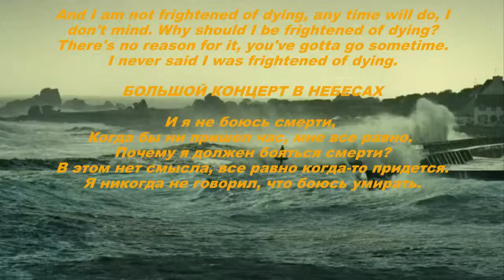Pink Floyd The Great Gig In The Sky Fragment of the film Oceans directed by Jacques Perrin Jacques C